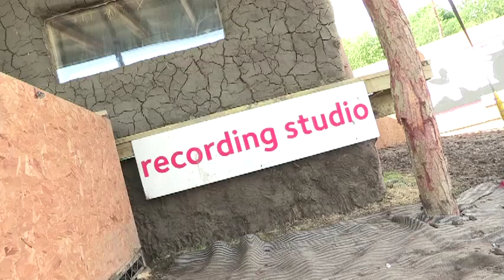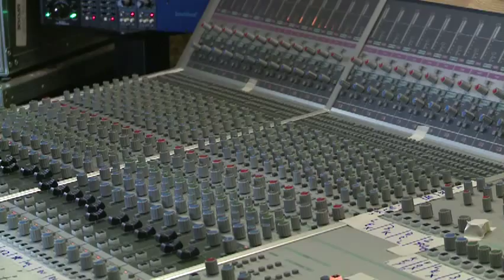Glastonbury 2011 Cow Shed Recording Studio at Greenpeace Site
The highlight of this year's Greenpeace field! An onsite recording studio made entirely from straw bales and Glastonbury mud! We've recorded a limited edition vinyl featuring some very special guests! Watch this space for more info...!